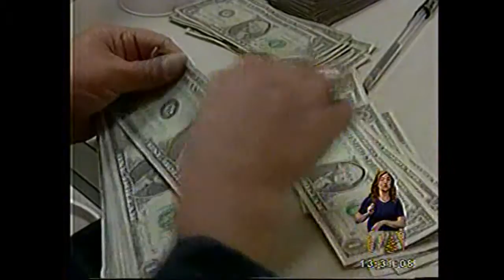TELEAMAZONAS Trabajadores y empresarios discrepan sobre aumento de salario 18 12 2018